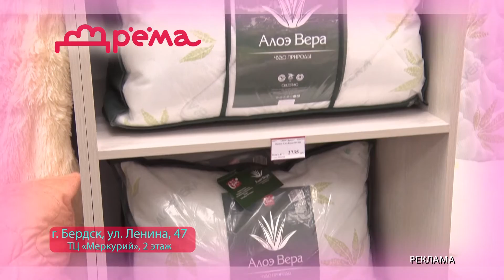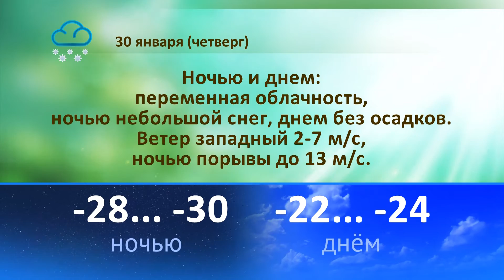Погода на 30, 31 января и 1 февраля